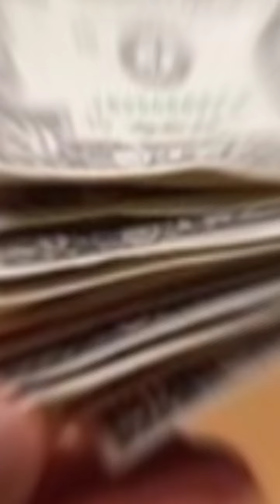Jorge Martin cabut ke Yamaha